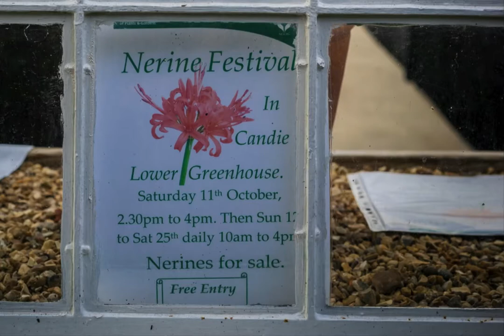The Guernsey Lily - Nerine Sarniensis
The Guernsey Lily was the first Nerine to be cultivated in Europe and is reported to have been grown in Paris in 1630.
200 years later and the Nerine blooms were among the first flowers to be exported to London in the infancy of the island's s horticultural industry.
The Guernsey lily or 'Nerine sarniensis' was so-named because Sarnia was the name given to the island by the Romans.
The bulb is indigenous to South Africa and grows in the wild on Table Mountain and other south western mountains of the Cape Province of South Africa. There are about 30 known species of the lily, or amaryllis, growing wild in South Africa and some of these have a number of cultivated forms. In its natural state it has several colour forms ranging from scarlet to crimson, but can also be found in white.
Local legend states that the first bulbs were washed ashore on the west coast of Guernsey from a Dutch ship wrecked whilst en route from Japan.
Another story claims that it was introduced by green fingered Roundhead General Lambert, during his imprisonment in Castle Cornet. What now seems more likely is that a homebound Dutch East India Company ship put in at Cape of Good Hope where the crew collected nerines from Table Mountain. Six bulbs were given to Jurat de Saumarez after the vessel was temporarily 'cast ashore' on mid 17th century Guernsey.
Each October there is a Nerine Festival in the Guernsey events calendar. Hundreds of varieties in a wide range of colours are shown at the lower glasshouse, Candie Gardens, St Peter Port.  The bulbs form part of the Guernsey National Council for the Conservation of Plants and Gardens